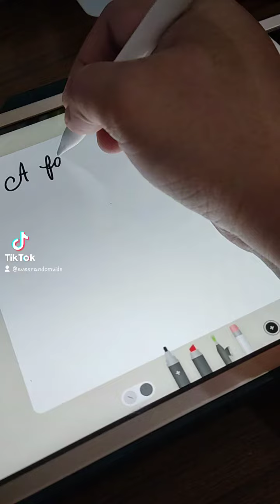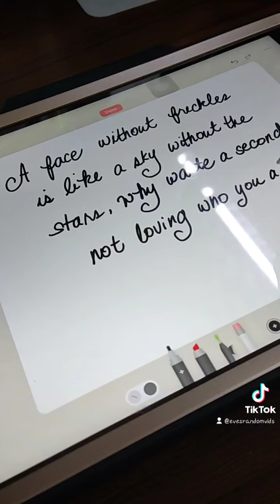Baseus pencil for ipad 9th Gen